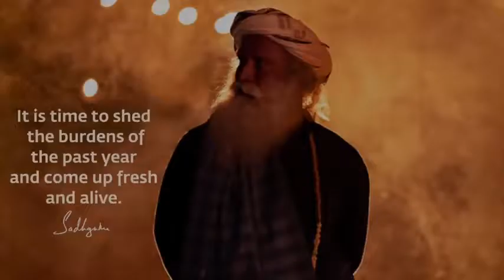🌸 𝗧𝗼𝗱𝗮𝘆 𝗶𝘀 𝗕𝗵𝗼𝗴𝗶 🌸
Sadhguru says, "It is time to shed the burdens of the past year and come up fresh and alive. "bi hoi